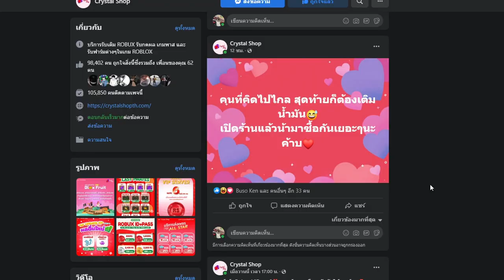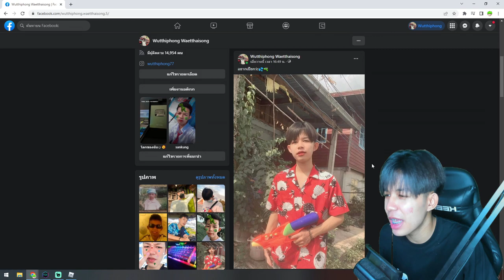Blox Fruits : ตามเก็บคนที่พิมพ์ Ez ในคนอื่น สรุปเจอเเต่ fc ตัวเอง เห้ออ!